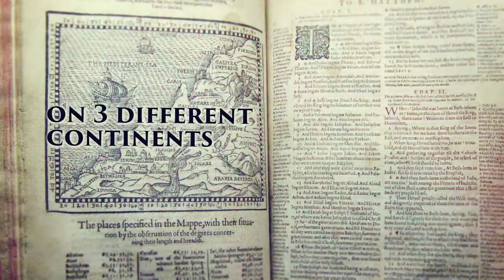From Blind Eyes to Burning Hearts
The amazing story of Christ on the road to Emmaus.